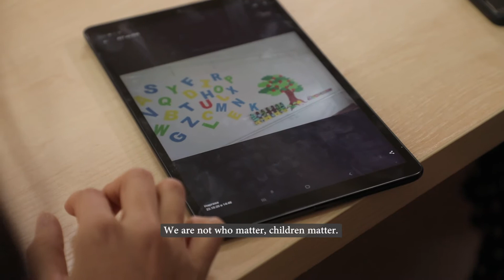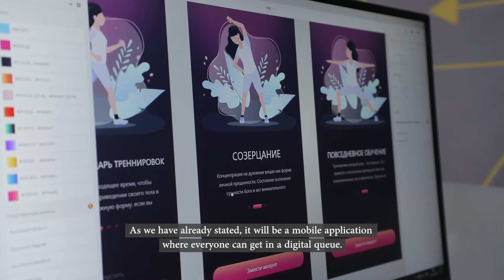Qoraqalpog'iston yoshlari o'z atrofidagi muhitini o`zgarishga intilishmoqda - ImkonLab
30 yoshgacha bo'lgan yoshlar Qoraqalpog'iston Respublikasi aholisining 60 foizini tashkil qiladi. Yoshlar o'rtasida mavjud qiyinchiliklarni imkoniyatlarga aylantirish uchun nostandart fikrlash, innovatsion va ishbilarmonlik ruhini rivojlantirish Orolbo'yi mintaqasini qayta tiklash uchun juda muhim.

Youth under 30 make up 60% of the population of the Republic of Karakalpakstan. Developing non-standard thinking, innovative and entrepreneurial spirit among young people to transform existing challenges into opportunities is the key to the revival of the Aral Sea region.